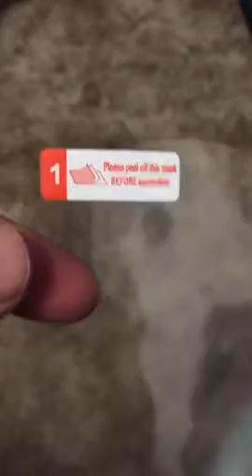Mirror Protective Film, Car Bathroom Window Clear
COMPATIBILITY -- Universal designed Rearview Mirror Protective Film for Car, Suv, Truck, Trailer, Chevrolet, Toyota, Honda, Ford etc., which fits all standard size of side mirrors, also can use in bathroom. Improve the safety factor while driving in misty or foggy weather. Size: 95*95 MM.

ANTI-FOG FILM -- The protector is rainproof and anti-fog. Protect your rearview side mirrors from water, rain,fog, glare, explosion, so as to keep your rearview mirror clear all the times. High strength and high transmittance. Keep drivers safe from accidents in rainy and misty weather.

EXCELLENT QUALITY--Our anti fog for side mirror adopting premium nano materials, PET+Nano coating, Made from 5-layer film designed. Realizes well hydrophobic performance. When water drops on the rear view mirror, they'll soon slip off the mirror due to great waterproof property.

EASY TO INSTALL -- Just take a few minutes to install it to your Rearview Mirror directly, squirt a little water on the mirror, install the protective film to the mirror and adhere it.

how to stop car windows from fogging up in winter,
how to keep car windows from fogging up on the outside,
how to keep car windows from fogging up in the morning,
how to prevent car windows from fogging up,
how to keep windows from fogging up when raining,
car windows fogging up inside,
car windows fog up when parked,
car windows fog up inside when it rains,
how to keep car windows from freezing overnight,
demister pad car,
ice prevention spray,
house windows fogging up on outside,
how to keep house windows from fogging up,
how to keep car windows from freezing shut,
windshield cover to prevent frost,
how to fog car windows quickly,
non freezing window cleaner,
how to clean windshield in winter,
windows fog up when defrost is on,
how to fog a car window for privacy,
hazy car windows,
toyota camry foggy windows,
tinted windows fogging up,
winter car hacks funny,
hacks for ice on windshield,
car windows wont defog,
moisture inside car windows winter,
why do car windows fog up when making out,
car windows fogging on inside,
windows fogging up in house,
hazy windshield,
how to keep windshield clean,
wd 40 on car windows,
toyota yaris fogging up,
toyota corolla windows fogging up,
how to use defrost in winter,
how to fog up car windows for privacy,
how to remove fog in car during rain,